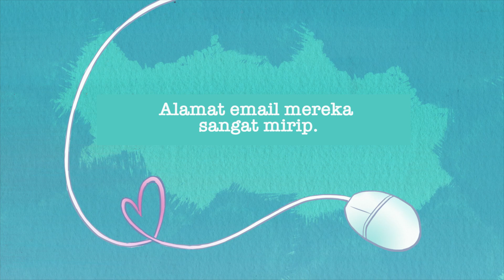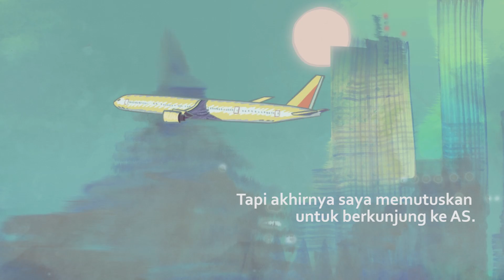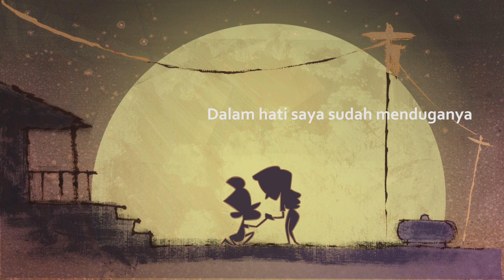Ruben dan Rachel Salazar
Cinta Ruben dan Rachel bersemi karena email nyasar.